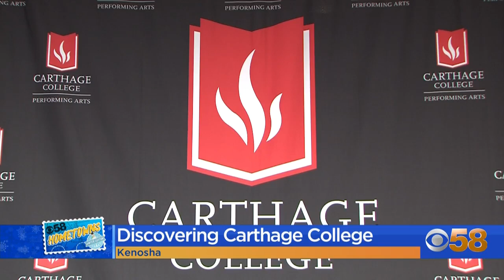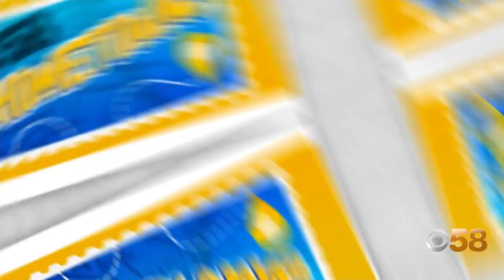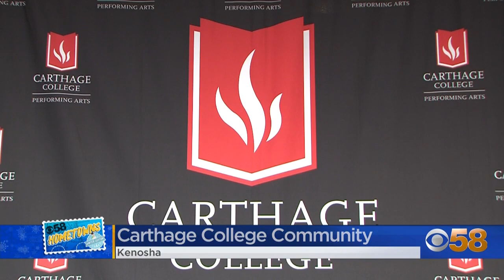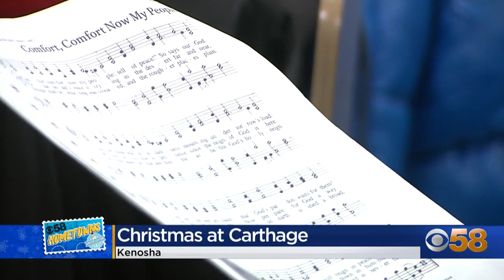CBS 58 Hometowns: Carthage College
The 58Hometowns tour takes Natalie Shepherd to Carthage College this week, to explore unique aspects of this historic educational institution, including a very unique connection to NASA, along with the preview of a Christmas concert that is about to hit its 150th anniversary.